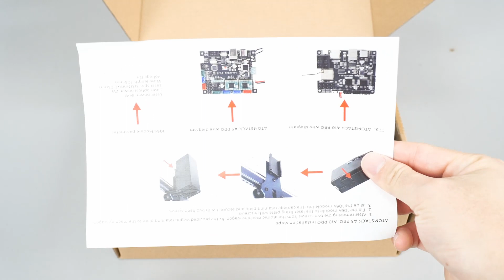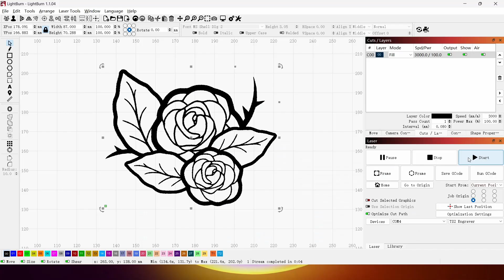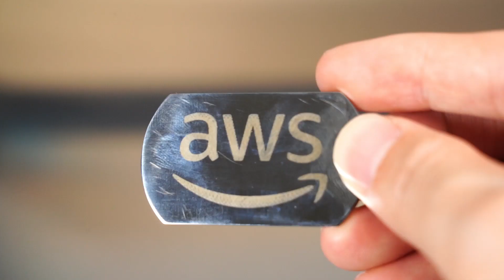TTS 55 | Assembling the 1064 with Lightburn Basics Tutorial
🚩 For more info or help please find